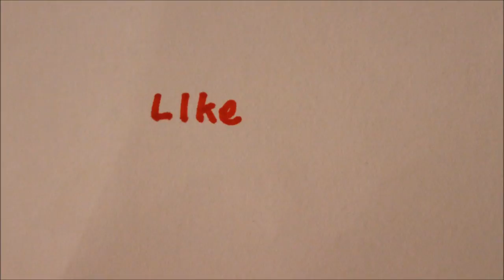178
music by : desmon (ncs is the only place i could find the desmon soundcloud so i included the song link)